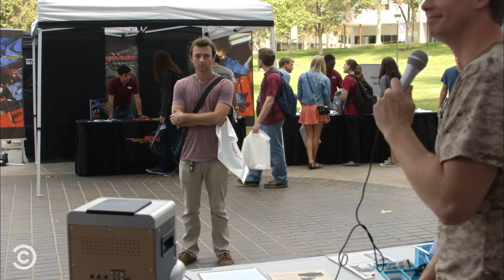Workaholics: The Best of Adam, Blake, and Ders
Adam's most painful injuries (physical and emotional), Blake's theatrical pursuits (and bear suit), and Ders' craziest power trips.

About Workaholics:
Workaholics follows Blake, Adam and Ders, three friends who work together as telemarketers from 9 to 5, live together from 5 to 9 and party together 24/7. Whether they’re at their house in Rancho Cucamonga or getting ready to rage at a Renaissance Faire, the guys find trouble wherever they go.